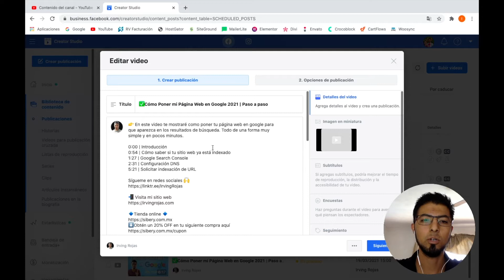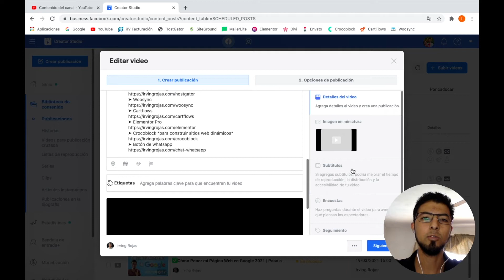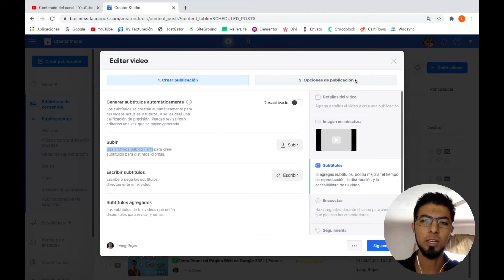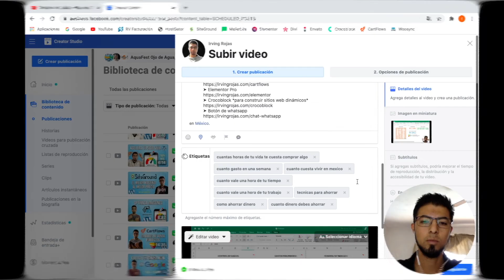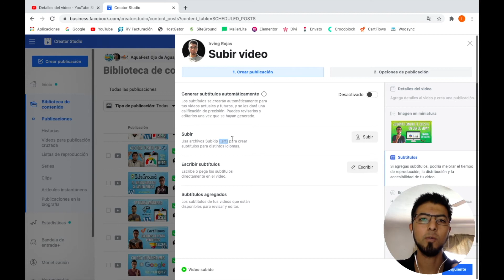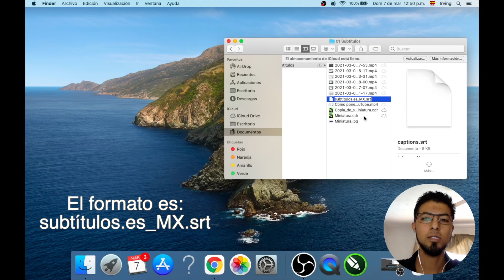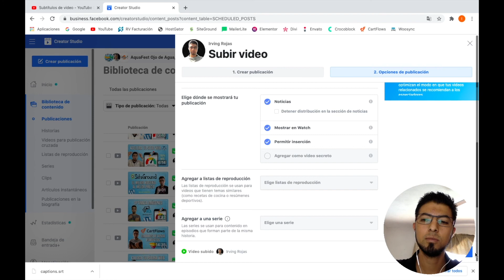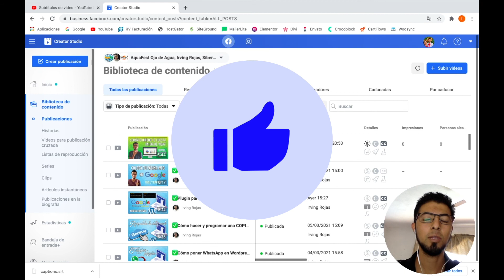✅ Cómo subir videos a Facebook desde YouTube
👉  Te mostraré como subir correctamente un video de YouTube a Facebook de forma nativa, paso a paso y de forma muy sencilla.

🏅 Link para instalar TubeBuddy completamente gratis.

🏅 También te recomiendo instalar el complemento de VidIQ (igual es gratis)

0:00 | Introducción
0:59 | Exportación con TubeBuddy
4:15 | Exportación manual
5:59 | Agregar subtítulos